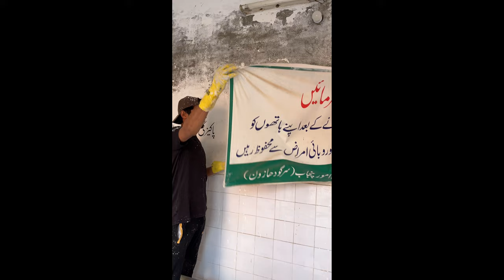Cleaning the rusting Wazu Khana of masjid🚰 | Nisf Iman